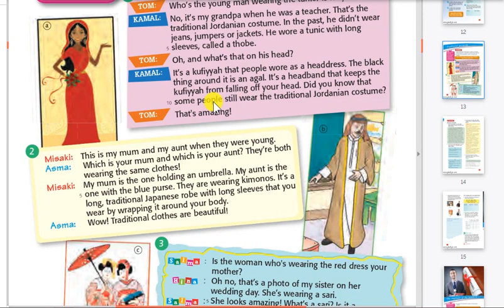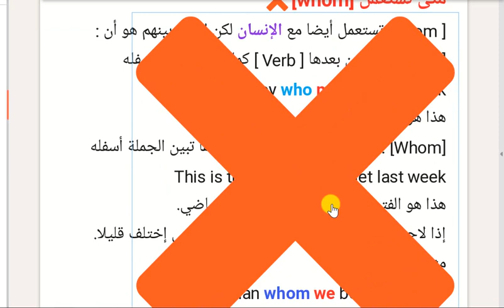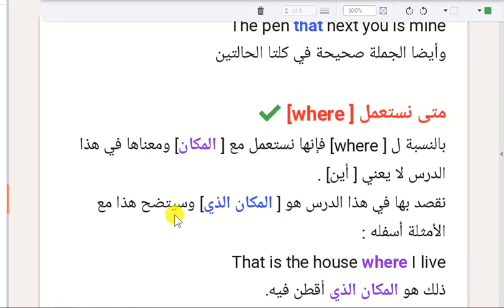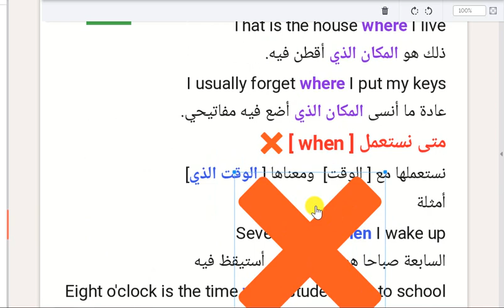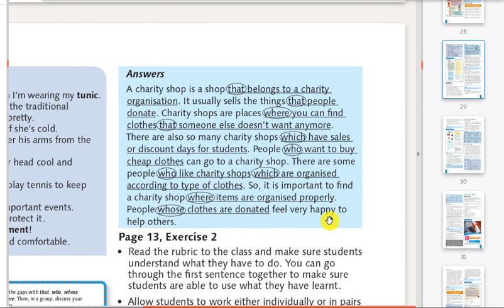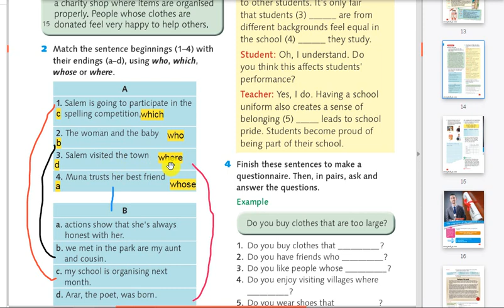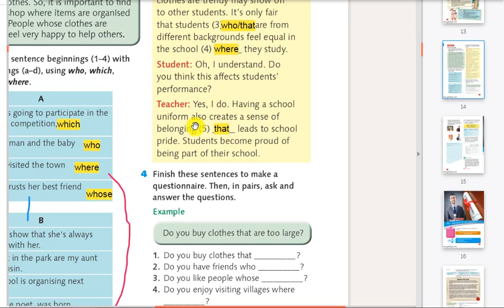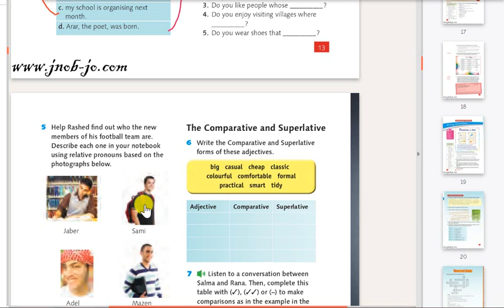شرح صفحة13 الصف التاسع قاعدة ضمائر الوصل Relative pronouns مع حل امثلة جانبية وحل صفحة 14/13 كاملات.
لدعم القناة مادياً على محفظة أورانج (Orange money) على رقم المحفظة (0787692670).
واذا احتجتوا أي سؤال , لا تتردد في طرحه في التعليقات او على حساباتي الشخصية , والملفات موجودة بقناة التليقرام .
شرح بسيط ان شاء الله , اذا ما كنت فاهم الدرس رح تفهمو بكل بساطة ان شاء الله.